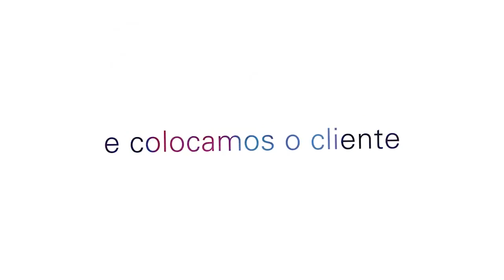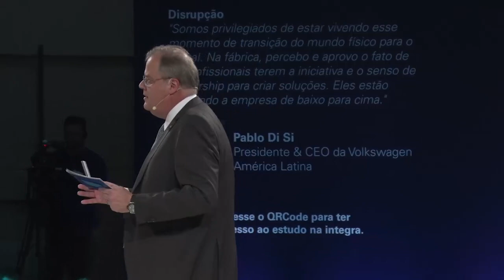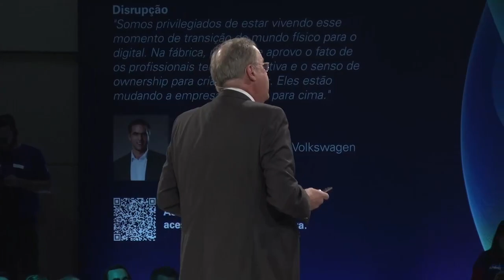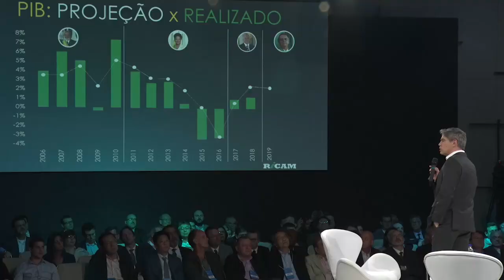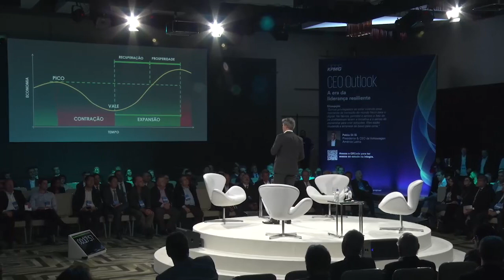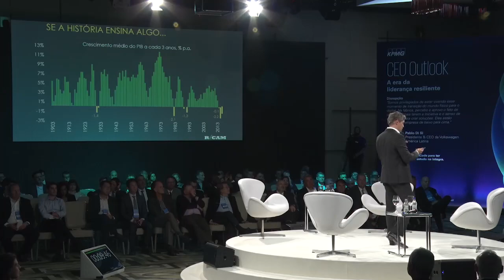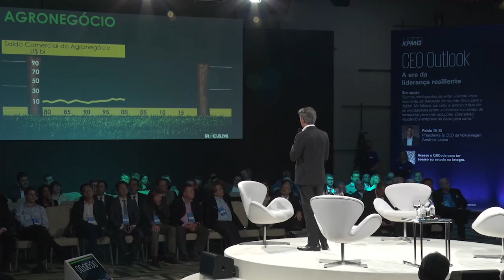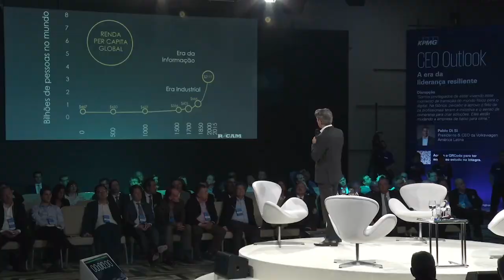CEO Outlook 2019 | Evento na íntegra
Perdeu nossa cobertura do CEO Outlook 2019? Confira tudo o que aconteceu em nossa gravação na íntegra do evento. Para saber mais sobre o estudo, acesse